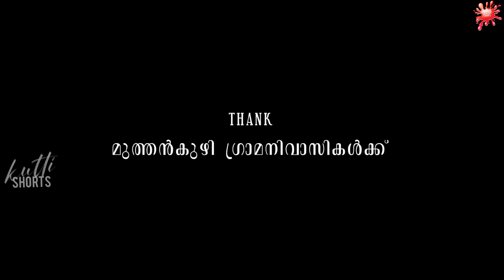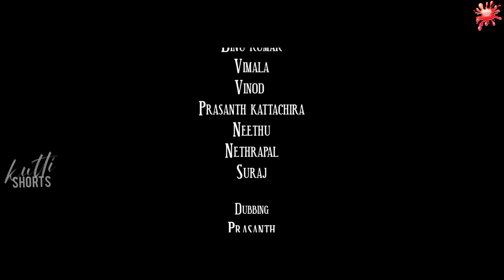കൊറച്ചു ഭക്ഷണം ഇടത്തപ്പോൾ ഇയാളെ നാട്ടുകാർ കൂടി ചെയ്തത് കണ്ടോ | Ira MalayalamMovieScenes|KuttI Shorts